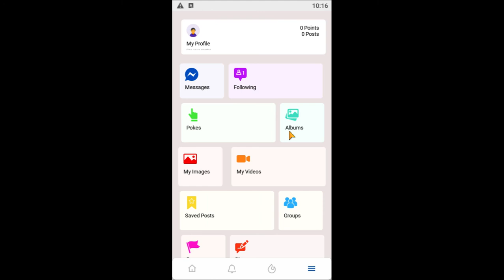Facevel Timeline Android App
Facevel, the name of a new social media website has released a new android social media app. Using this app you will get the easy method for all of your comunication like live stream, video call, audio call &  all types of social connect. Make new friends and get connected with them easily.

Features:

❑ Post Content: With our new feature, user can posts photos & videos.
❑ Social Login: With Facevel you can login via (Facebook – Google).
❑ Follower Last Seen: Displays user’s last seen/online status.
❑ Profile visit Notification: Receive notification from users who visited your profile.
❑ Follow System: On Facevel, you can follow your friends and family.
❑ Home/News Feed: Displays Posts, Photos, Files, Videos, and Maps posted by followed people, Also story filters, follow suggestions, and user activities list.
❑ User Timeline: Displays follower?s profile with Posts, Photos, Videos posted and shared by followers.
❑ Pages: You can create unlimited pages and invite his friends to like the pages.
❑ Groups: You can create unlimited groups and invite/add his friends to his joined groups.
❑ Games: You can play unlimited flash games.
❑ Social Videos Support: You can easily share videos from the biggest videos sharing websites like Youtube, Dailymotion, Vine, Vimeo, Facebook videos & Soundcloud music
❑ Photo Album: You can create unlimited photo albums with nice looking style.
❑ Cover Picture: Dynamic Cover for you.
❑ Profile Picture: Dynamic profile picture for you.
❑ Your Privacy: Control who can message you, post on your timeline, follow you, confirm follow requests or not, last seen, etc.
❑ Your Profile Info: Displays your profile information (birthday, website, gender, social media, about, last seen, etc).
❑ Notifications: Receive notification from followers (likes, dislikes, comments, wonders, shares .. etc)
Hashtags: Displays trending and related topics shared by users on this social media app.
❑ @Mentions: Use @username to tag people in a status or messages.
❑ Post Publisher: Status, Sound cloud, YouTube, Vine, Google Maps, Videos, Files, Photos and emoticons.
❑ Delete & Edit Posts: You can delete and edit his own posts.
❑ Save Posts: You can save posts to view them later.
❑ Your Events: You can share their events like feelings/travailing/watching/playing/listening.
❑ Recent Search: What ever the user was looking for, all will be saved into recent searches with the ability to clear them.
❑ Post Privacy: You can choose the post privacy (Only me, Everyone.. etc)
❑ Likes: Like or unlike a post. View list of people who like this.
❑ Dislike: Dislike a post. View list of people who dislike this.
❑ Comments & Replies: Comment on a post, Reply to a comment, View all post comments.
❑ Search: Search for people, Hashtags with our filtered search system.
❑ Reports: You can repost on posts.
❑ Live Chat: Real-time live chat system, (online, offline) status.
❑ Messages: Send and receive private messages & share files from other Users.
❑ Activities: Displays follower’s latest activities (likes, shares,comments, wonders)
❑ Multi Languages: 4 Languages (Arabic, English, Russian, Turkish) with the ability to add unlimited languages.
❑ Verified Profiles/Pages.
❑ Fully responsive for all devices, browsers.
❑ Password recovery by email.
❑ Comment auto detector
❑ Emoticons.